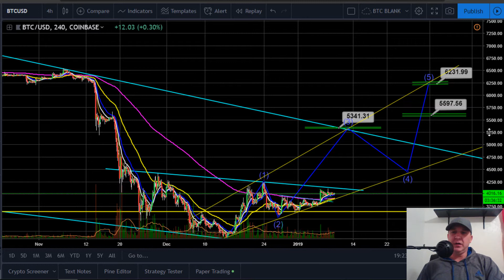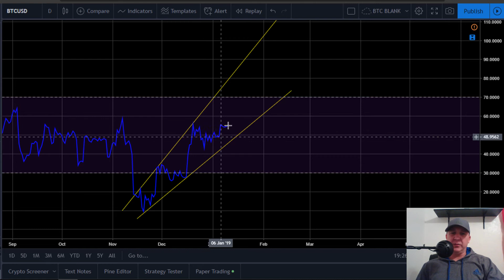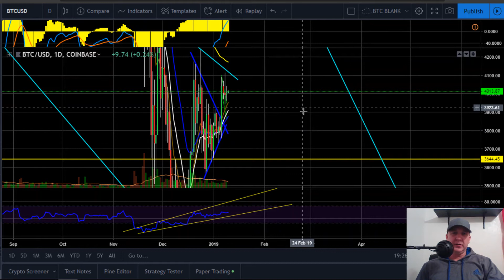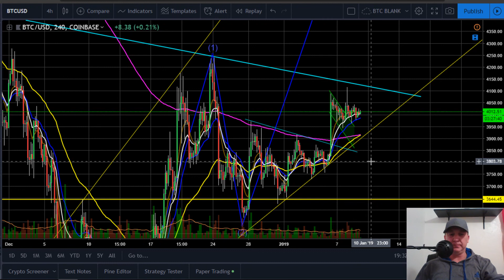Bitcoin huge move, bitcoin breakout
Bitcoin huge move coming, bitcoin price analysis, bitcoin looking to explode